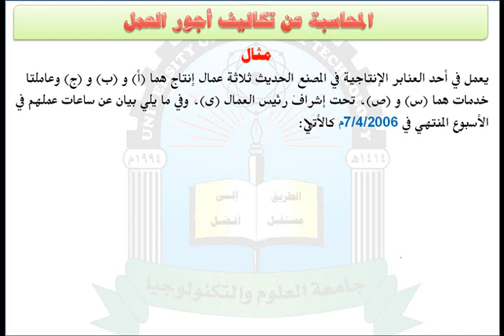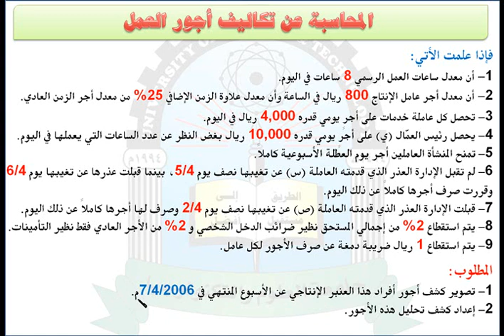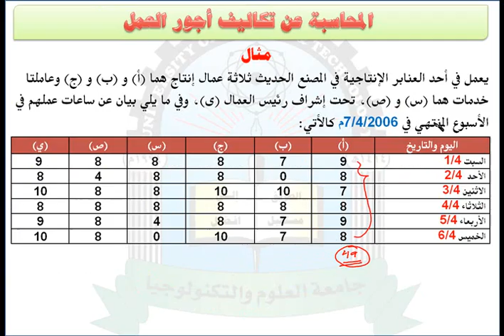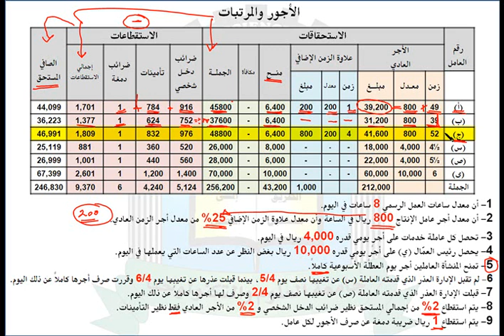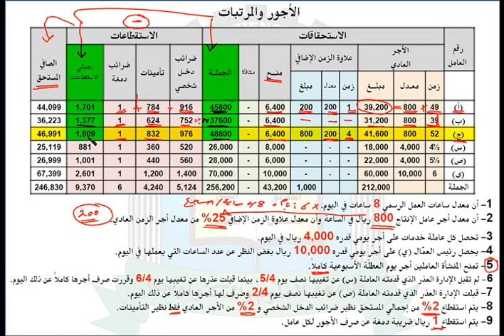الوحدة الخامسة (مثال1) - مقرر محاسبة التكاليف 1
مقرر محاسبة التكاليف 1